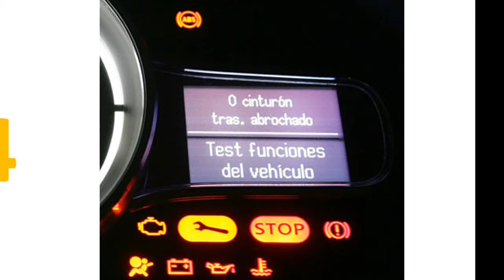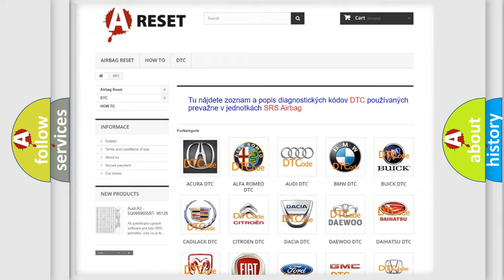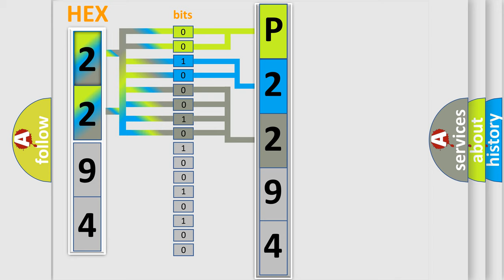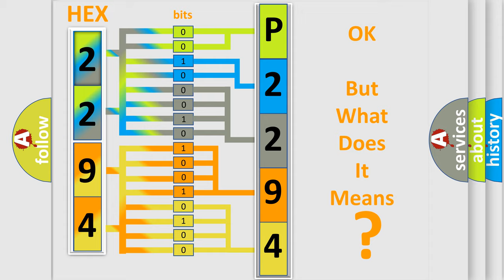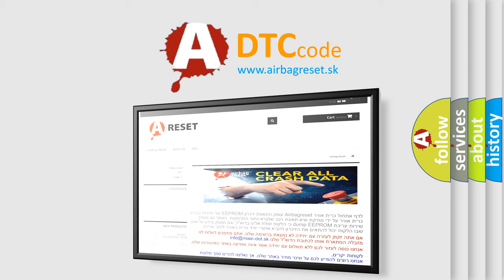DTC Saturn P2294-54 Short Explanation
Contents:
0:21 Basic DTC analysis according to OBD2 protocol standard.
1:48 Insight into programming
2:58 A diagnostically understandable description of the Diagnostic Trouble Code
3:05 Basic error definition

Make:
Saturn
Code:
P2294 54
Definition:
Front Inner Sonar Sensor
Description:
Front sonar sensor,RH inner,malfunction.
Cause:
Replace sonar sensor.
Failure Type:
Missing Calibration